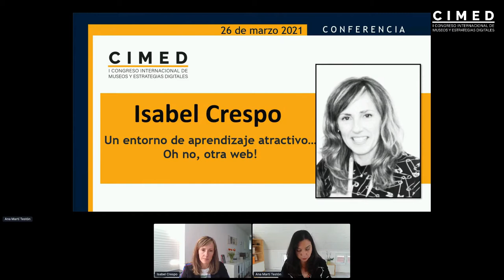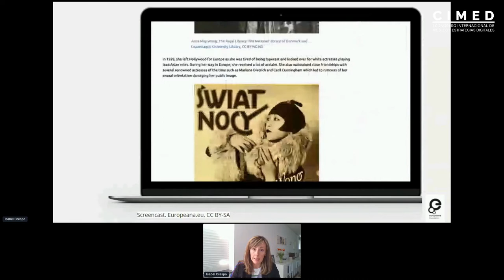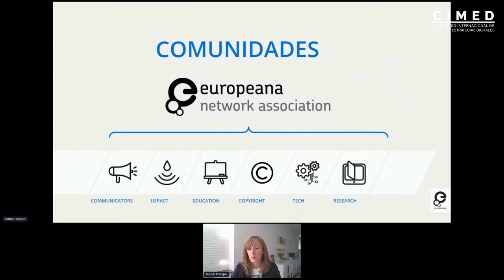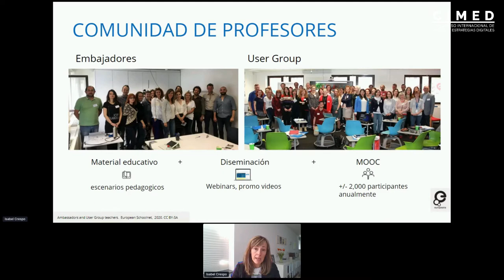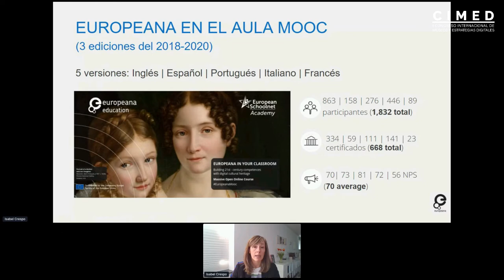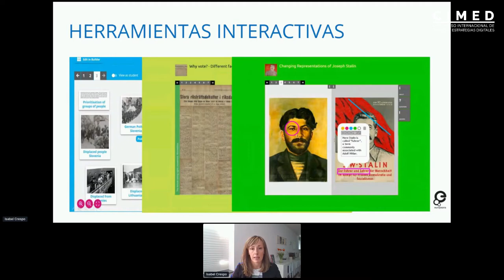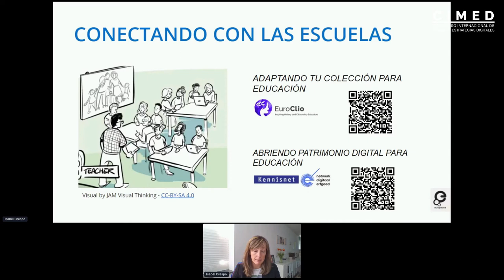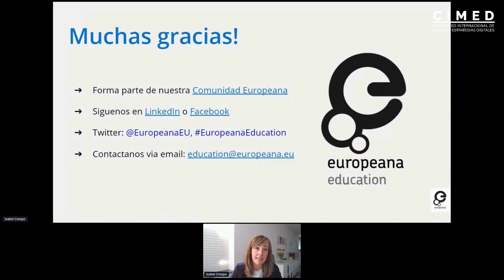Conferencia Isabel Crespo, "Un entorno de aprendizaje atractivo…Oh no, otra web!"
Conferencia impartida por Isabel Crespo en el I Congreso Internacional de Museos y Estrategias Digitales (CIMED), realizada el 26 de marzo del 2020. Link al Congreso CIMED

Descripción: 'Dar forma al futuro', 'experiencias atractivas en línea', 'entornos de aprendizaje innovadores'... son las palabras mágicas para cualquier institución que desee atraer usuarios a su oferta educativa en la web. Pero ¿sabemos que impacto educativo real tiene nuestro contenido digital entre los estudiantes?